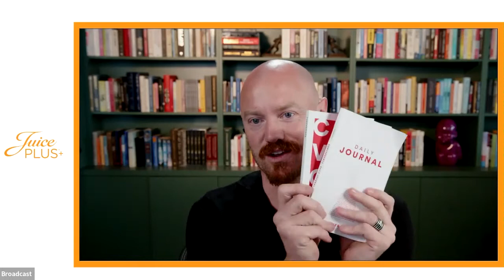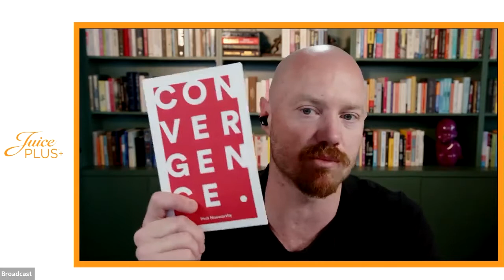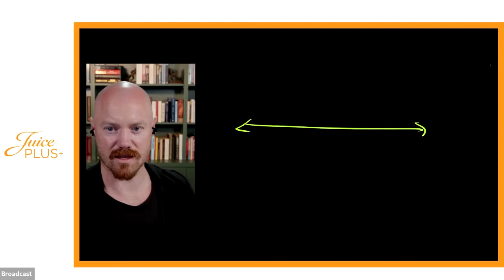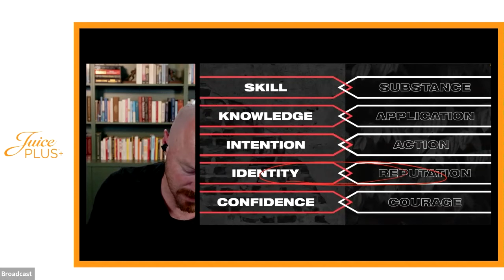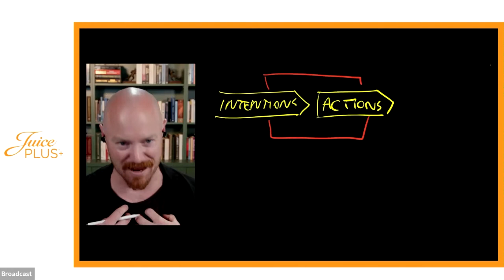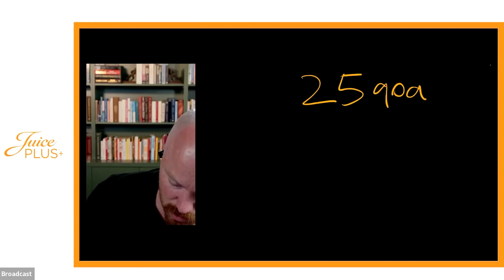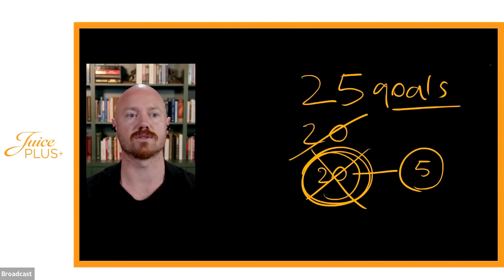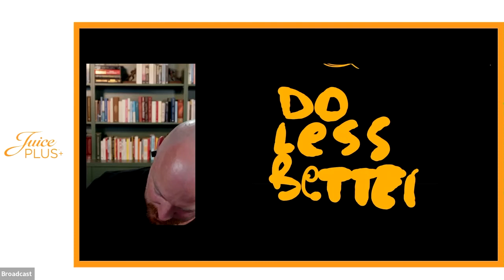Fulfill Your Life with the Convergence Program | Hosted by Phill Nosworthy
"We'll never go professionally where we are afraid to go personally"

@phillnosworthy6119 and his team have designed a system, named The Convergence Program, to help elevate your sense of meaning, and create real genuine high performance in your every day work life. Get ready to design your ultimate work life to co-exist seamlessly and balance your home and family life. To build a fulfilling life then you will want to listen to this call.

A little more about Phill... Founder of the bespoke learning and development company, the Nosworthy Group, Phill’s powerful messages serve as a catalyst. Phill inspires and challenges audiences with conversations on leadership, personal mastery, high performance and making work and life meaningful.